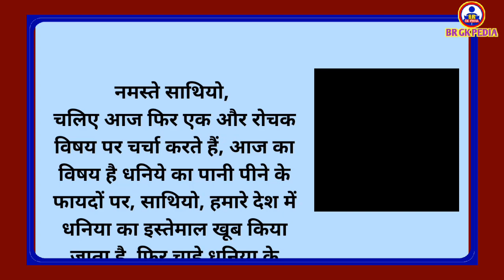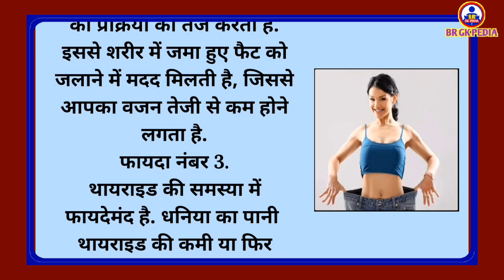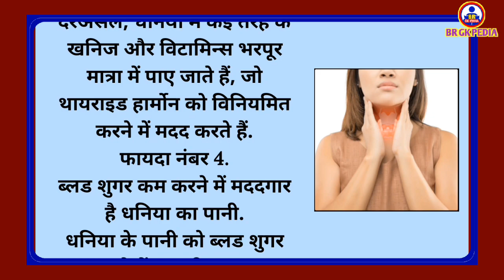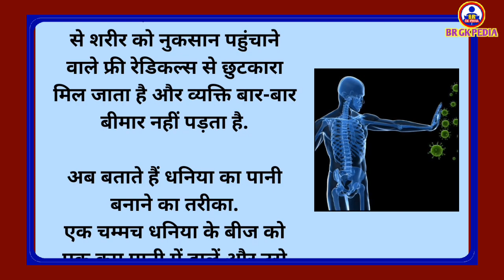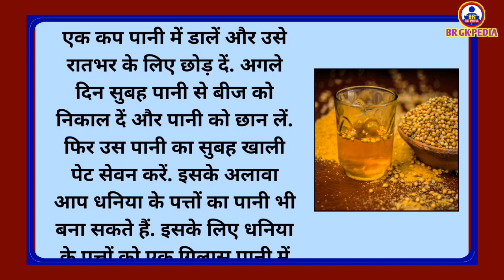धनिया का पानी पीने के फायदे | dhaniya ka pani ke fayde | gk | gk in hindi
🌿 **Boost Your Health with Coriander Water! 🌿**

Namaste Friends!
      Join us in exploring the incredible benefits of drinking coriander water. Whether you use coriander in chutneys, as a spice, or in detox water, its medicinal properties can contribute to a healthier you.

🍃 **Key Benefits:**
1. Improves digestion and prevents acidity, easing stomach discomfort.
2. Aids weight loss by boosting metabolism, helping burn stored fat.
3. Beneficial for thyroid issues, regulating hormones with its rich minerals and vitamins.
4. Effective in managing blood sugar levels when consumed responsibly.
5. Cleanses the liver, promoting overall detoxification.
6. Strengthens immunity, protecting against free radicals and reducing the risk of illnesses.

🥤 **How to Make Coriander Water:**
   - Soak a tablespoon of coriander seeds in a cup of water overnight. Strain and drink the water on an empty stomach in the morning.
   - Alternatively, steep coriander leaves in a glass of water overnight, strain, add a few drops of lemon, and enjoy the refreshing detox water.

Your Queries 👇👇

brgkpedia3647
gk
gk in hindi
Health tips
general knowledge
benefits of coriander cumin and fennel seeds water benefits of drinking coriander seed water
benefits of coriander leaves water
benefits of coriander water
coriander seeds water health benefits
amazing benefits of coriander seeds water
coriander powder benefits health benefits of coriander seeds water
coriander tea benefits
amazing benefits of coriander water
coriander benefits
benefits of coriander tea
health benefits of coriander water
benefits of coriander
coriander seeds water benefits
benefits of coriander seeds water
coriander water benefits
घरेलू नुस्खे
dhaniya ke pani ke fayde
dhaniya pani peene ke fayde dhaniya ka pani peene ke fayde
dhaniya pani pine ke fayde dhaniya ka pani pine ke fayde
HealthyLiving
Wellness Tips
Indian Health
Natural Remedies
Wellness
Healthy Living
Indian Health